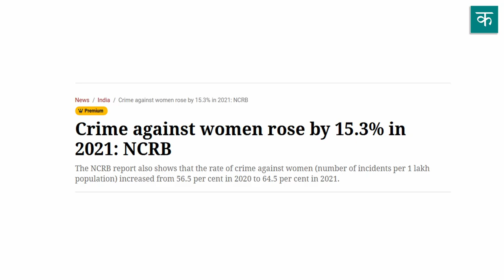जवान लड़की की लाश - Emotional Poem on Women by नेहा नरुका | kavitabol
जवान लड़की की लाश - नेहा नरुका

लाश! लाश! लाश!
छुन्ने मामा के खेत पर लाश
मर्द खेत की तरफ जाने वाले कच्चे रास्ते की तरफ भागने लगे
औरतें एक जगह इकठ्ठी होकर खुसुर-फुसुर करने लगी

बच्चे खेल रहे थे,
उन्हें लगा यह भी कोई नया खेल है
वे भी भागने लगे
भागते भागते मर्द आगे निकल गए
बच्चे पीछे रह गए

बच्चे पूरी ताकत लगाकर दौड़ रहे थे
पर आखिर थे तो बच्चे

रास्ते में उन्हें तरबूज के खेत मिले
खरबूज के खेत मिले
पके आम के पेड़ मिले
पर उन्होंने किसी भी फल को ललचाकर नहीं देखा
वे बस भागते रहे

उन्हें लाश देखनी थी
उन्हें  लगा लाश आसमान में उड़ने वाले हवाई-जहाज की तरह होगी
उन्हें  लगा लाश तेज धूप, तेज बारिश, या फिर तेज हवा की तरह होगी

थोड़ी देर बाद वे अपने लक्ष्य तक पहुँच गए
परती पड़े एक खेत पर 'एक जवान औरत की लाश' पड़ी थी
उसने नींबू रंग का एक सुंदर सलवार-सूट पहना था
उसके माथे पर एक छोटी सी बिंदी थी
उसके हाथ पैर के नाखूनों में मैरुन रंग की नेल-पॉलिश लगी थी
जो आधी आधी छूटी थी

उसने पैरों में बिछिए नहीं पहने थे
उसने हाथों में कांच की चूड़ियाँ नहीं पहनी थी
मर्दों ने इससे तय किया 'जवान लड़की की लाश' है

बच्चे देखने लगे लाश का मुँह न काला था न गोरा
बच्चे देखने लगे लाश के मुँह पर न रोने का भाव था न हंसने का
बच्चे देखने लगे लाश के गले पर सूखा हुआ ख़ून था
बच्चे देखने लगे लाश  के पास एक मैली सी चप्पल थी

बच्चे डर गए
तो लाश मम्मी, बुआ, चाची, दीदी... की तरह होती है

बच्चे भाग आए
और अपनी-अपनी माँओं की गोद में दुबक गए
उन्होंने मन ही मन तय किया अब कभी नहीं जाएंगे लाश का खेल देखने

क्या देखा?
क्या देखा?

बच्चे एक स्वर में बोले
'जवान लड़की की लाश'

मार डाला, फेंक डाला
औरतें आपस में बोलीं

किसने मारा?

कोई बोली बाप ने
कोई बोली भाई ने
कोई बोली जीजा ने
कोई बोली प्रेमी ने

कहाँ मारा?

रेल में मारा
घर में मारा
बाग़ में मारा

कहाँ की थी?

कोई बोली गाँव की थी
कोई बोली शहर की थी

औरतें देर तक लाश का गीत गाती रहीं
बच्चे लाश का गीत सुनते-सुनते सो गए

उन्हें फिर ख़्वाब भी आए
तो 'जवान लड़की की लाश' के आए

Watch Jawan Ladki Ki Laash by Neha Naruka

Poetry is far more than merely a decorated piece of text. It is a tool to bring about the intellectual and fundamental changes we always try for. This great impact of poetry makes us believe in it and compels us to take up the responsibility to help it reach the masses.